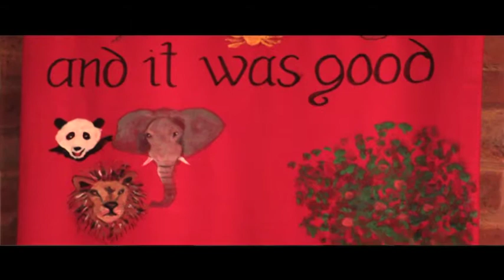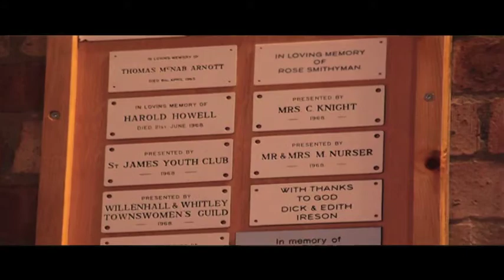Saint James Church (Corporate Video)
Filmed, Directed and Edited by Hayley Dickinson

Saint James Church
Coventry, West Midlands
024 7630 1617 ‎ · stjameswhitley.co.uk